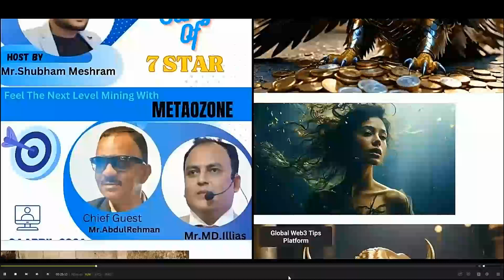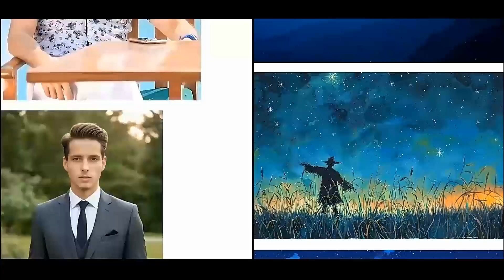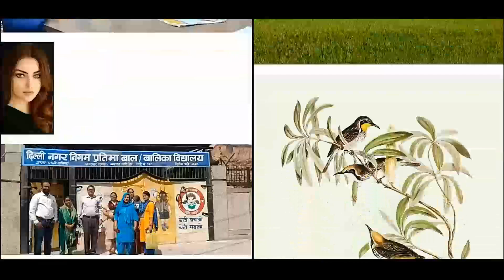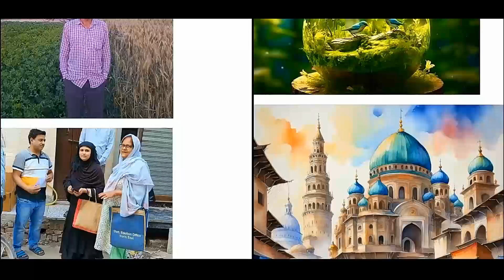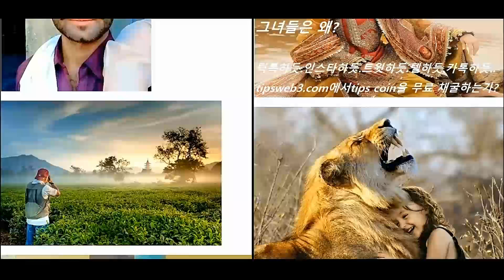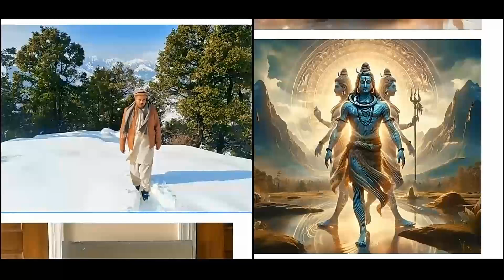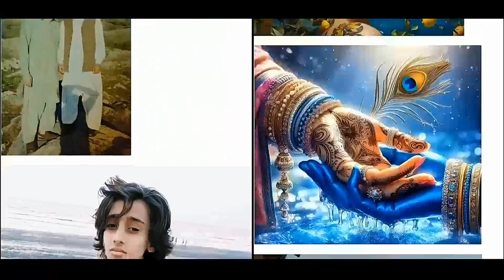อินเดีย ปากีสถาน อินโดนีเซีย ขุด BTC tipscoin ฟรีสำหรับผู้คน 3.5 พันล้านคน